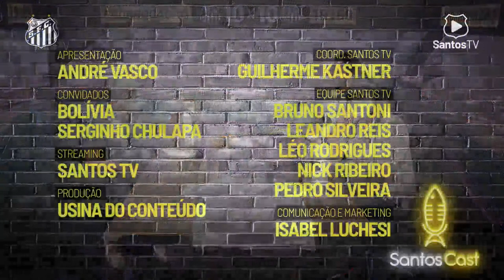BOLÍVIA & SERGINHO CHULAPA - SantosCast #004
HOJE TEM SANTOSCAST! 🎙⚡

E será mais um dia de resenha pesada! Bolívia e SerginhoChulapa são os convidados da quarta edição do podcast oficial do Santos FC!

Hoje, às 17h, ao vivo na Santos TV, com apresentação de André Vasco